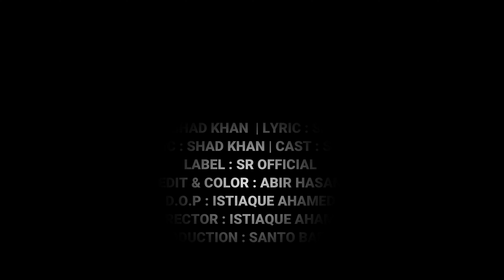E Mone | এ মনে | New Music Video 2024 | SR Official | Sohel Taj & Mitu | Istiaque Ahamed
E Mone | এ মনে | New Music Video 2020 | SR Official | Sohel Taj & Mitu | Istiaque Ahamed

Label : SR OfficiaL.
Song : E Mon.
Singer : Shad Khan.
Lyrics & Music : Shad Khan.
Cast : Sohel & Mitu.
D.O.P : Istiaqur Ahamed.
Director : Istiaqur Ahamed.
Edit & Color : Abir Hasan.
Production : Santo Bapary.
Special Thanks : Sagor Sheikh Shikel.

*** ANTI-PIRACY WARNING ***
strictly prohibited of this material. Legal action will be taken against those who violate the copyright of the